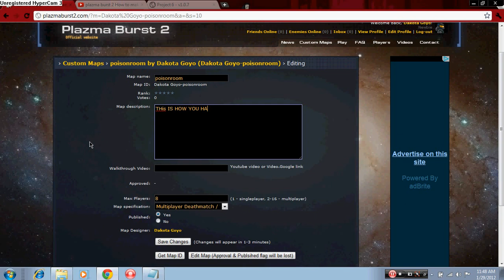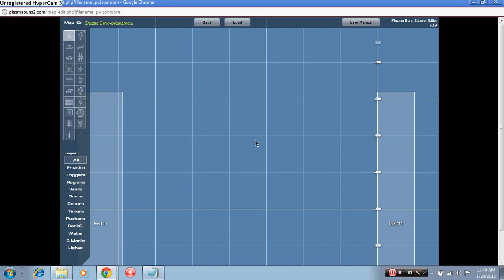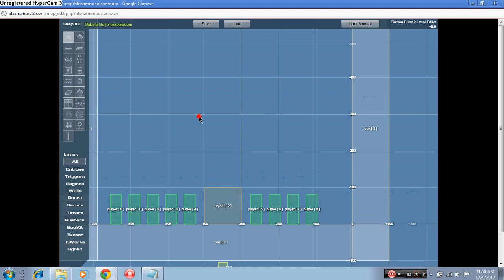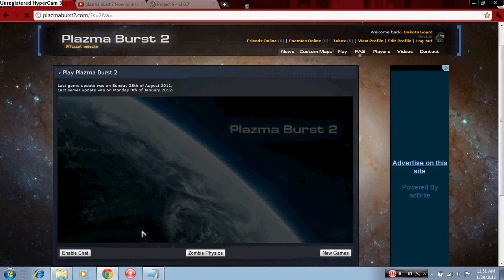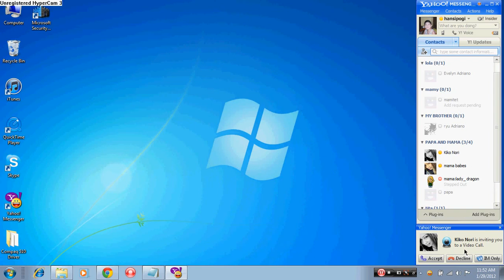Plazma Burst 2 // How to Make a Text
HOW TO MAKE A TEXT!